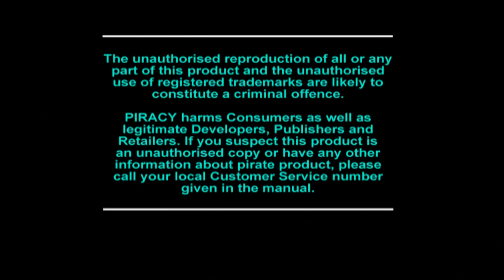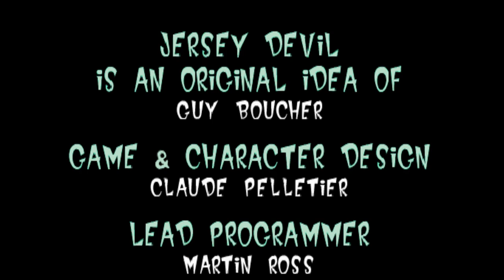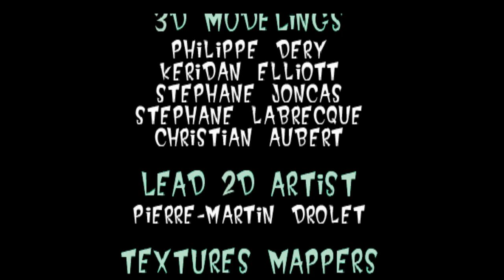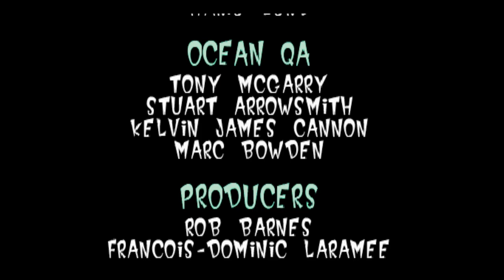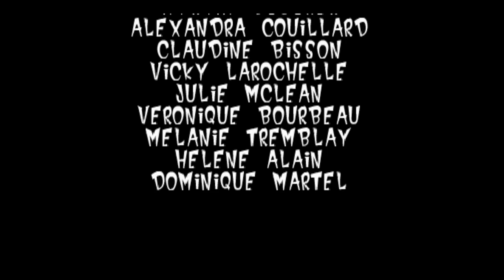Jersey Devil - PS1 - Full Playthrough (Semi-Blind, 100%, PAL Version)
A full playthrough of Jersey Devil with 100% completion. NOTE: Graphical glitching is only in a few areas for the first three stages.

This is a 3D platformer that was released in 1998. It's console exclusive to PS1, though I've heard it also came out on PC. You play the Jersey Devil, who was nearly killed as an infant by the evil Dr. Knarf. He escaped and wants to kick Knarf's butt now he's all grown up.

This is a 100% playthrough. You get 100% by beating all the stages and finding enough nitro collectibles. Gameplay is semi-blind as it's my first time through the game, but some levels were restarted, partly due to problems I had capturing it (see below).

There are twelve main levels plus five shorter secret ones. The levels are for the most part fun, creative platform stages, just the sort of thing you'd want in a game like this. Unfortunately, the coders let the level designers down, as there is some poor programming, like issues with clipping and collision detection, plus the pre-requisite PS1 era bad camera. Overall I had fun with it though.

This can be tricky and I did burn through lives occasionally. I've left in plenty of deaths, but some have been spliced if I kept dying over and over on the same section. You can tell those parts from my life counter. This only lets you save after beating a level, and the levels are long. I did some life grinding before some of the early levels, but I haven't shown that in the playthrough. I also spliced out a graphical glitched version of the first secret level, but a non-glitched replay is still included here. The glitched version has been left in the playlist linked below.

This is the PAL version and there are some differences from the NTSC release. NTSC has extra collectibles (hostages), more in-engine cutscenes and a few tutorials. Some of the assets are different too. The levels are more or less the same though. PAL even has the hostage areas, but not the hostages themselves for some reason.

I had some technical problems with this, stemming from the graphical glitching you see in the first area (which is caused by the PS3's built in PS1 emulation). At first I figured I'd suffer it, as it only seemed to affect a few areas. As I got further into the game it became frustrating. The screen was so garbled in some parts I couldn't see what I was doing.

Eventually I switched to my PS2 slim, which played the game fine, but wouldn't capture on my Elgato. I think this game changes resolution a lot, so the Elgato was having trouble keeping the signal (it would display loading screens but not the gameplay).

Finally, I bit the bullet and played it on RetroArch, which itself was a headache because I hadn't used it for a while and it needed updating and tweaking to run this cantankerous old game. Sometimes it would even freeze and lock my system up. Fortunately, I was able to transfer my save from the PS3 to RetroArch without having to start from scratch.

So the first three levels are all played on PS3, after that it's on RetroArch. I do own this game and I've actually been wanting to play it for a while, which is why I was prepared to jump through those hoops.